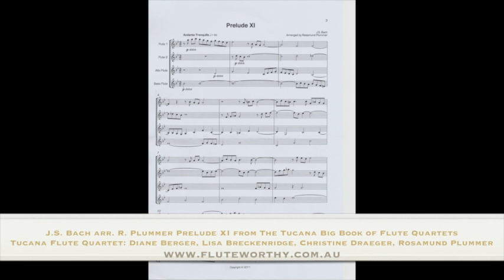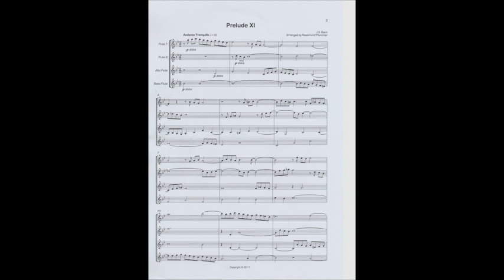"Prelude XI" by J.S. Bach arr. R. Plummer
J.S. Bach arr. R. Plummer Prelude XI from The Tucana Big Book of Flute Quartets
Tucana Flute Quartet: Diane Berger, Lisa Breckenridge, Christine Draeger, Rosamund Plummer